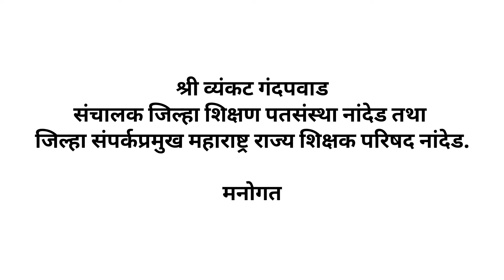श्री व्यंकट गंदपवाड/जि.संपर्क प्रमुख महाराष्ट्र राज्य शिक्षक परिषद नांदेड/मनोगत/संजीवनी सकाळ परीवार/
संजीवनी सकाळ परिवार मुखेड आयोजित सेवा गौरव पुरस्कार सोहळा या कार्यक्रमात मनोगत

मा. श्री व्यंकट गंधपवाड
जिल्हा संपर्कप्रमुख
महाराष्ट्र राज्य शिक्षक परिषद नांदेड

रविवार
दि. २६ सप्टेंबर २०२१
स्थळ श्री मार्कंडेश्वर मंदिर
हिब्बट रोड उमरदरी
ता मुखेड जि नांदेड

Digitally Powered By Flamingo Frames Check Us On

Hospital Promotions - Branding ,Events, Pre Wedding, Wedding, Traditional,Candid, Street & Cinematic

Flamingo Frames
Visual Media Advertising Pune